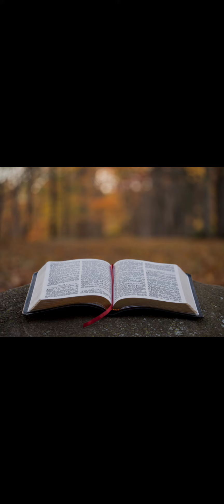Євангеліє на щодень 25 серпня Мр.2;18-22